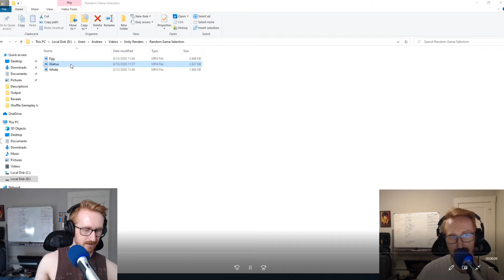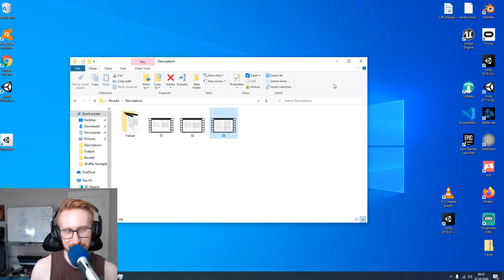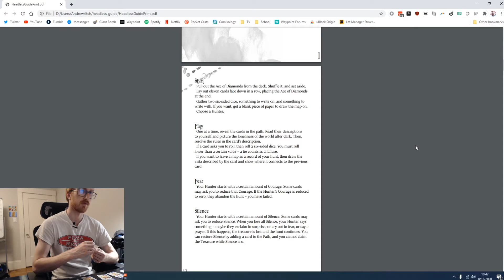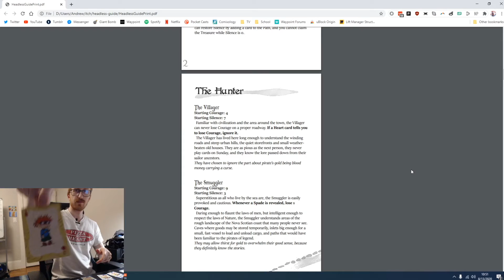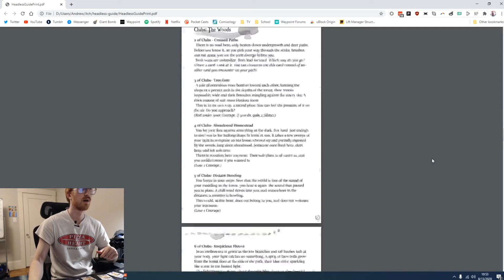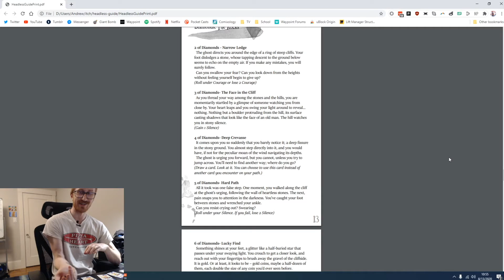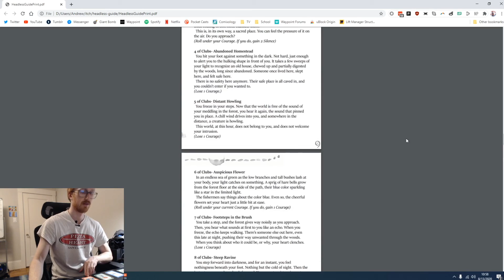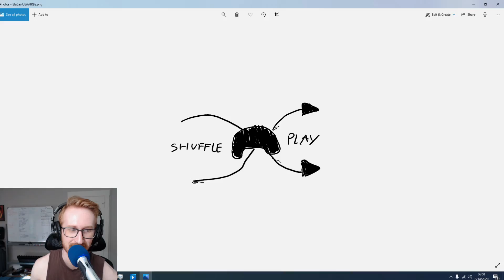Shuffle Play - Headless Guide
Chapters:
00:00 Intro
00:28 Headless Guide
15:45 Outro